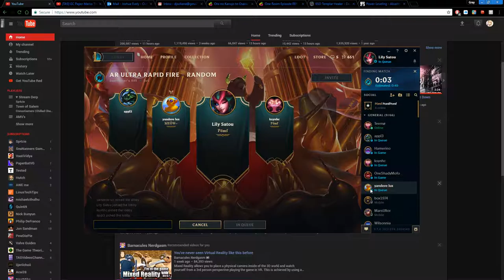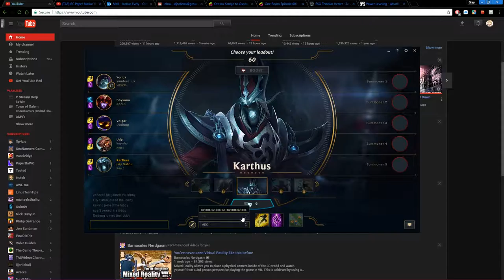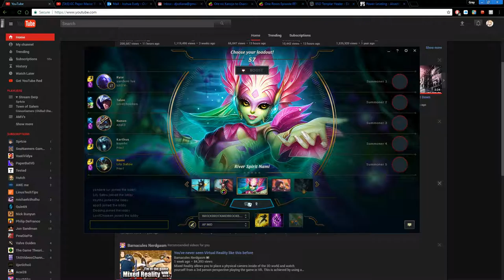URF- Just my bad luck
Sorry about the audio. Its 3am and I can't figure out how to use Adobe Premiere Pro's audio thing to change the levels when i scream